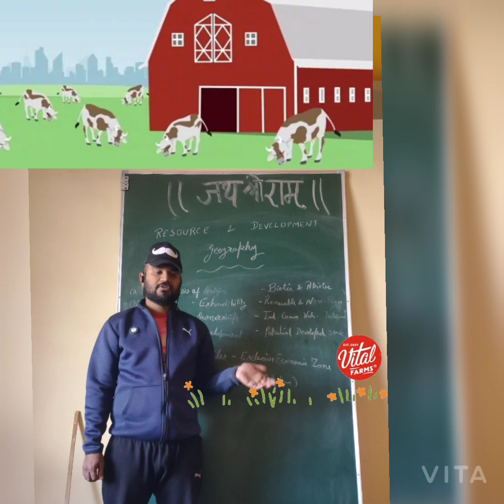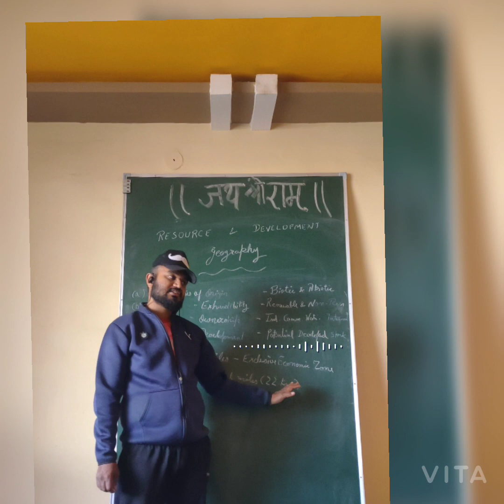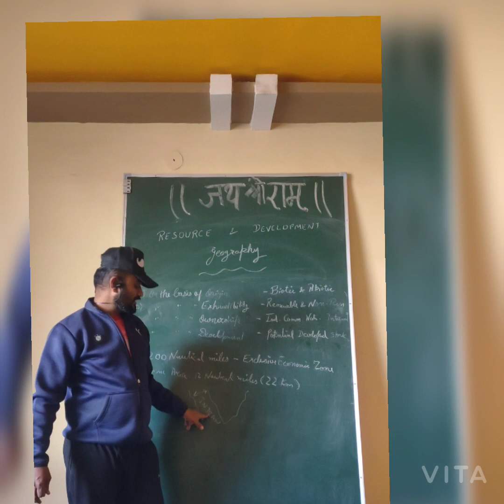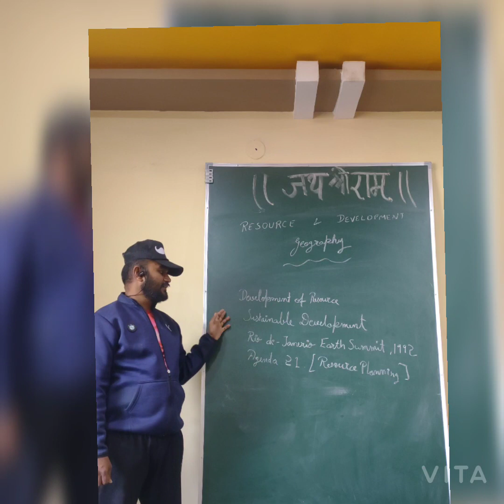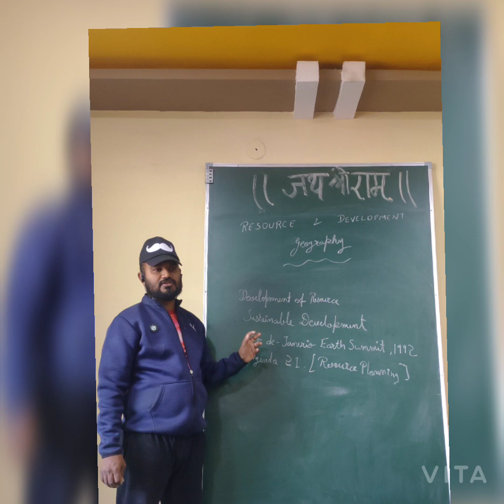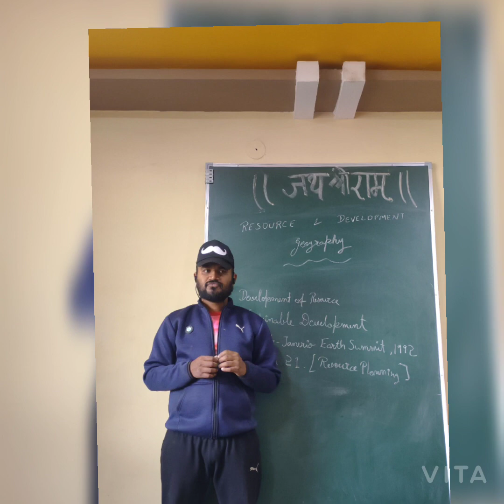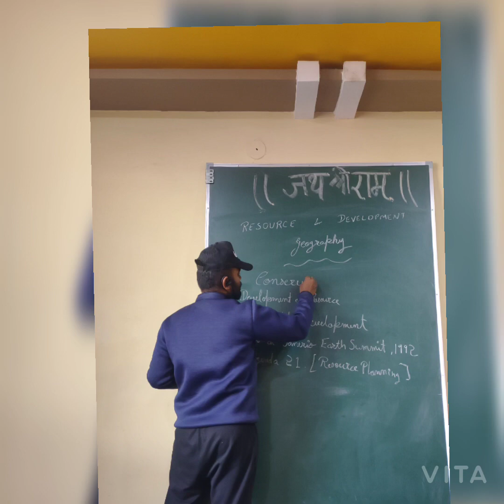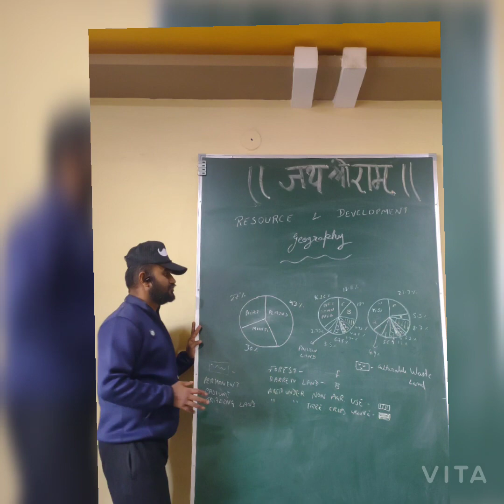RESOURCES AND DEVELOPMENT PART - II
नमस्कार dear students and parents today we will continue with the explanation of the Chapter Resources and Development Part 2
for any doubts or questions kindly comment

Regards

Kunal Goswami
Kunal's RCI
For further information please contact
Kunalsir_23 instagram
Kunal's RCI Facebook page